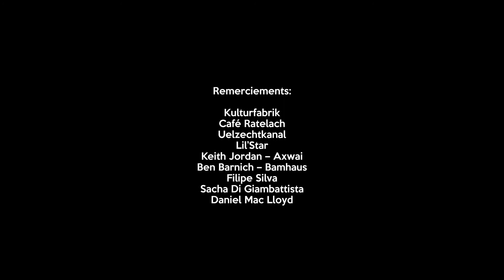Black or White (Projet Fresh vs Trash @ Esch... ?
Projet Fresh vs Trash @ Esch... ?

EN

The Service Jeunesse Esch-sur-Alzette, the Service de Prévention Régional de la Police and the Escher Jugendhaus set up a prevention project based on various themes such as racism, terrorism, violence, ecology or poverty. Throughout the year, a group of teenagers has participated in various workshops and meetings with professionals such as Uelzechtkanal, Axwai asbl, Bamhaus asbl and Lil'Star.
This project was important to these youngsters and so they decided to create a song in order to raise awareness on these delicate subjects (ex: highlighted with firearms and illicit products in video clips) to their pears.
This video clip is the result of an exemplary investment of these young adults from Esch ! Do not hesitate to share it around you! A big thank you.

FR

Un groupe de pilotage composé du Service Jeunesse de la Ville d’Esch-sur-Alzette, du Service de Prévention Régional de la Police, et du Escher Jugendhaus a mis sur pied un projet de prévention basé sur diverses thématiques tels que le racisme, le terrorisme, la violence, l’écologie ou encore la pauvreté.  Durant toute la durée du projet, les jeunes ont participé à divers workshops et rencontres avec des professionnels tels que : Uelzechtkanal, Axwai asbl, Bamhaus asbl et Lil’Star.
Les jeunes se sont mobilisés sur ce projet qui leur tient à cœur et ont écrit une chanson dans le but de faire réfléchir le jeune public quant aux actes qu’ils posent et les sensibiliser sur divers sujets (ex : mise en évidence d’armes à feux et produits illicites dans des vidéo-clips).
Ce vidéo-clip de qualité est le résultat d’un investissement exemplaire de ce groupe de jeunes d’Esch, n’hésitez pas à le partager autour de vous ! Un grand merci.